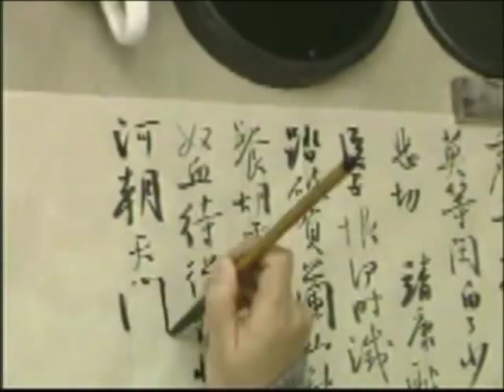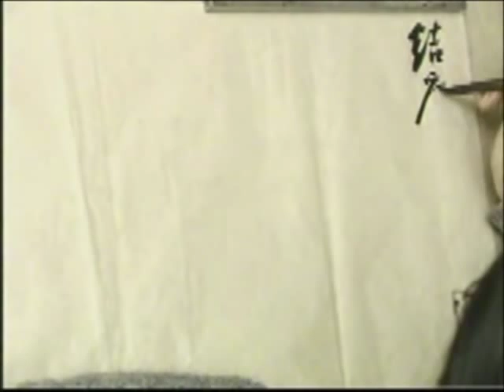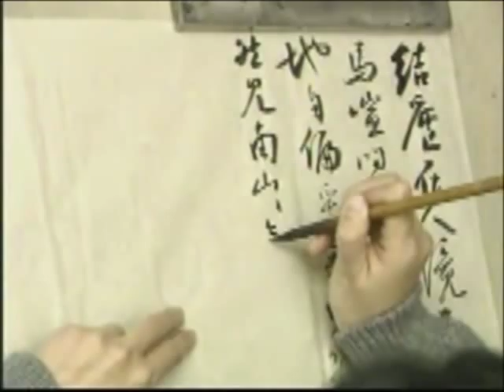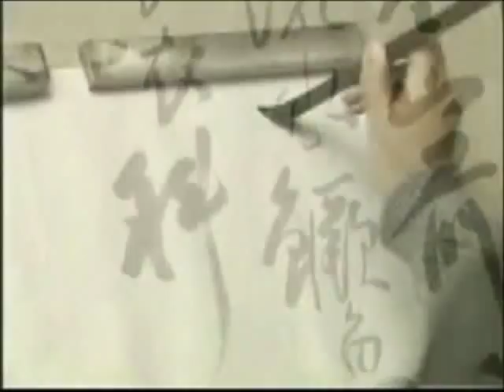Calligraphy book & video by Prof. Sun Xiaoyun 孙晓云 (7/20)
Chinese calligraphy videos by Prof. Sun Xiaoyun 孙晓云, one of China's top calligraphers. Prof. Sun is teaching Hsin Shu or mixed Hsin and Cao Shu(walking style or cursives) in these video series and explains the importance of choosing brushes and grinding inks. She also talks about the importance of ink density associated with the brush hair quality...